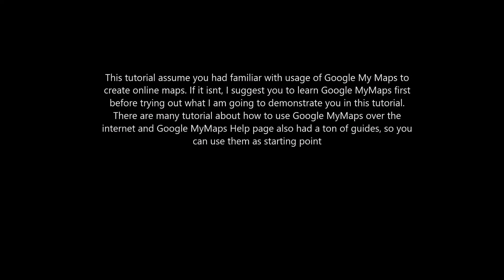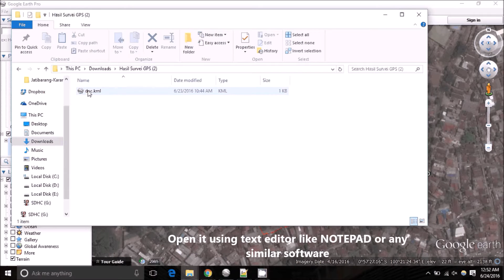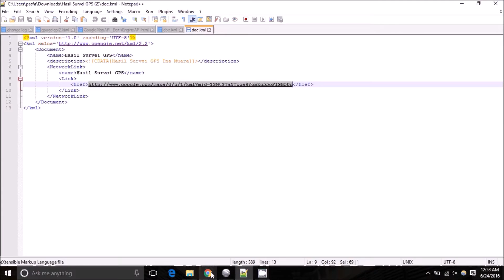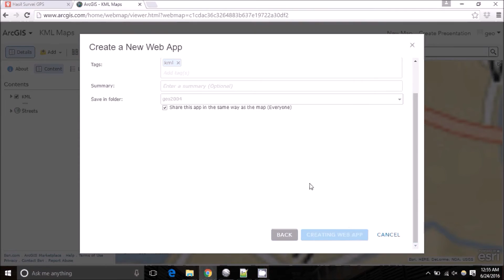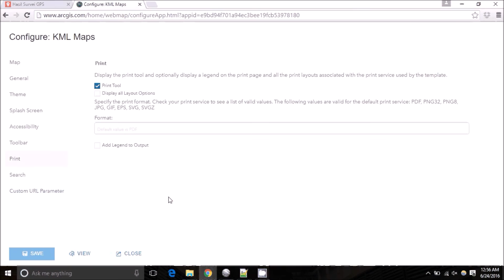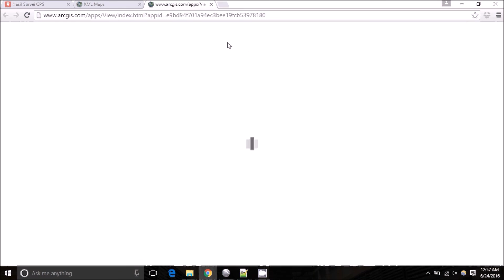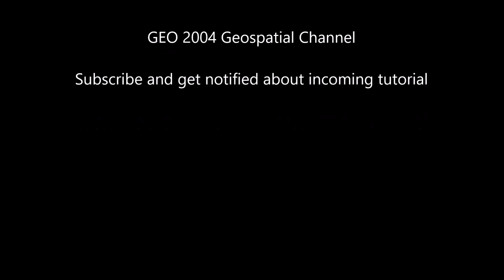Creating Custom WebGIS application using Google MyMaps Data and ArcGIS.Com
How to make custom webgis application using Google Mymaps data and ArcGIS.com. The benefit of this method is we can integrate multiuser editing capabilities of GoogleMyMaps and Rich of Content ArcGIS.com WebMap applications